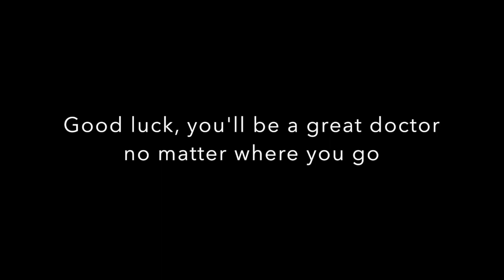How to ace your SJT I The Junior Doctor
How to prepare for the SJT when applying for foundation training as a FY1
I tell you all the resources I used to secure a place in North East deanery in London

I got a score of 42 which enabled me to get into north central deanery

Get to know me:
👩🏻‍⚕️ I am a junior doctor working in a North London hospital.
👧🏻 I went into GP training following the completion of my foundation years in London